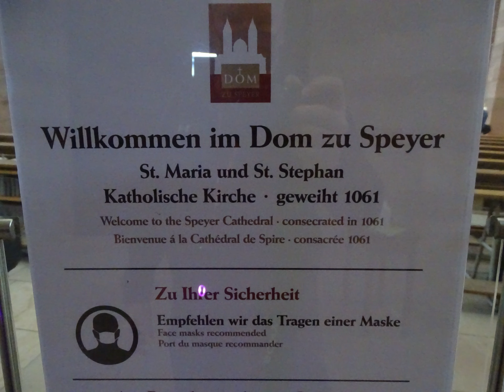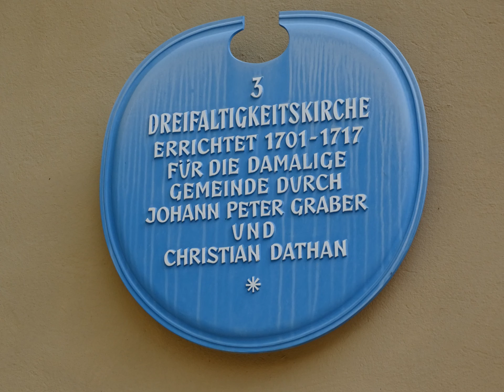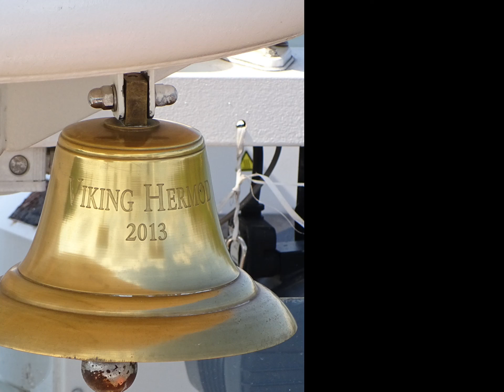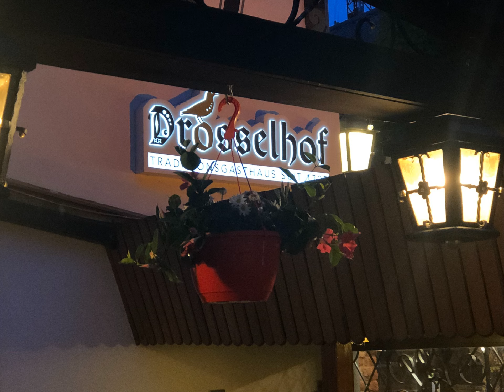Viking Rhine River Cruise Vacation - Speyer and Rudesheim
Aboard the Viking Hermod on the Rhine River.  Stopping in Speyer, Germany and Rudesheim.

Other videos from our vacation